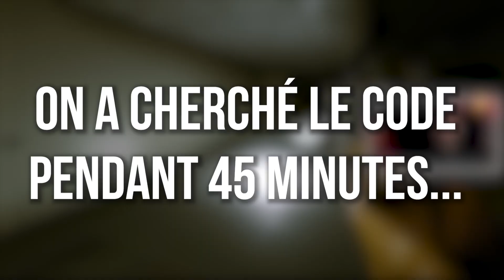EN MODE YOLO | Best of Inside the backrooms Partie 2 (Ft.20_100_piasses)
Yo! Rebienvenue à la deuxième partie de Inside the Backrooms! Cette fois-ci on essaie de finir le jeu pour de vrai
Attention à vos tympans si vous portez des écouteurs, je crie... parfois
CW : les monstres font encore peur, pi en plus sont différents cette fois-ci

Merci à Jocelyn pour le mix sonore!